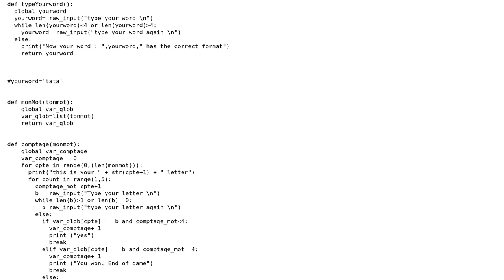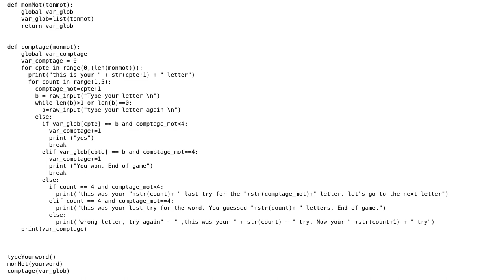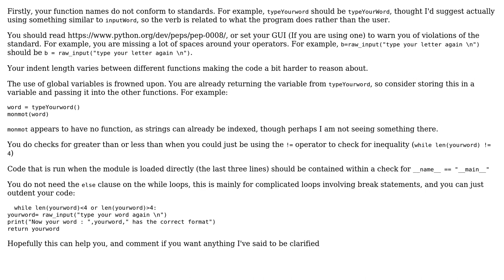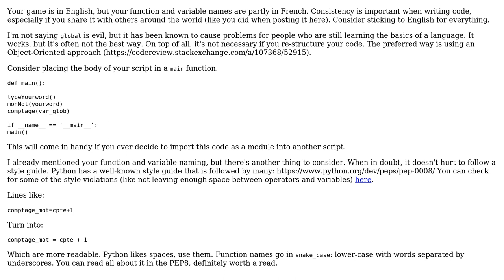Code Review: Beginner word-guessing game (2 Solutions!!)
Code Review: Beginner word-guessing game

With thanks & praise to God, and with thanks to the many people who have made this project possible! | Content (except music & images) licensed under CC BY-SA | Music | Images & others | With thanks to user meiamsome user Mast user Jamal user Andy K and the Stack Exchange Network Trademarks are property of their respective owners. You are responsible for your own actions.